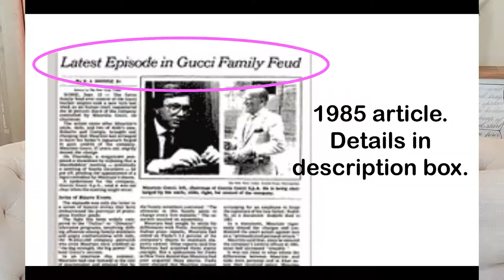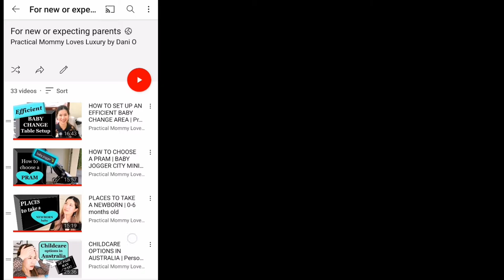The Gucci Movie | Excitedly anticipating the House of Gucci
Hi Luxury Lovers,
I'm so excited about the House of Gucci. This video is all about the upcoming movie and I've also mixed it up with some current bags from Gucci.

Timestamps
00:00 Introduction
00:05 Disclaimer
00:36 Layout
00:48 What the movie is about
01:27 Gucci Dionysus bag
02:06 Gucci and Reggiani Marriage and Divorce
03:16 Gucci Diana tote bag
03:48 Reggiani’s sentence
04:10 Gucci Jackie 1961 Hobo bag
04:40 Cast of House of Gucci
05:55 Gucci Small Tote with double G
06:36 Movie costume and prop / Ownership of Gucci
07:27 Gucci Ophidia small top handle bag with web
07:53 Sentiments of the Gucci family
08:34 Gucci 1955 Horsebit Small shoulder bag
09:00 Movie premiere

Hope to see in you my next video. Have a great day!

Xoxo,
Dani O